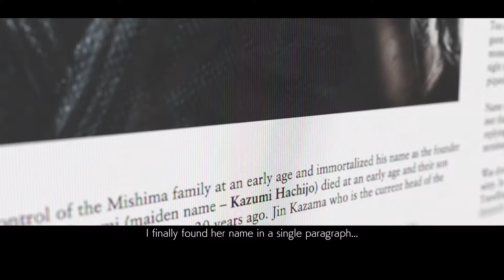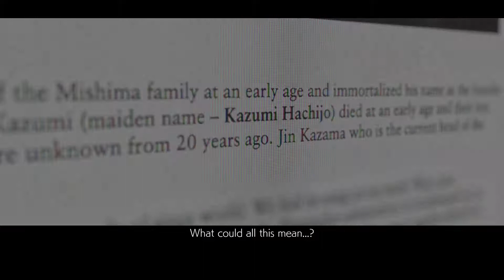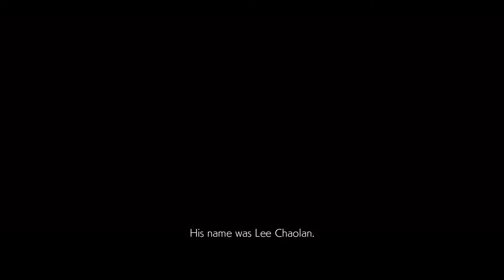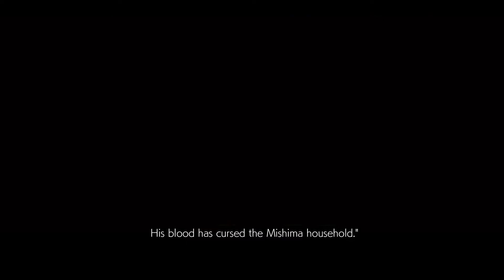Tekken 7 [Story Mode #3] AKUMA KNOWS HOW TO MAKE A ENTRANCE!!